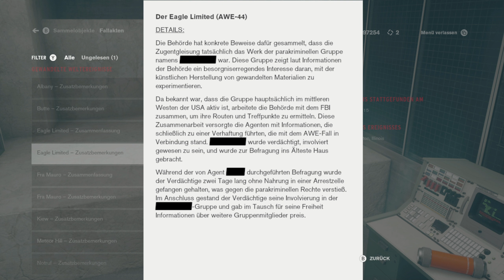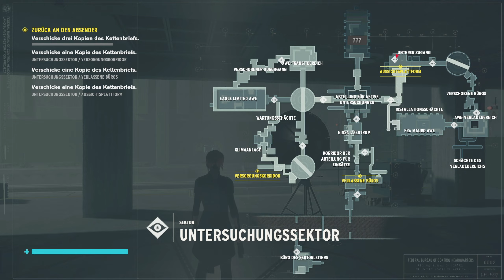Control [#80 | DLC ] - Wo ist der letzte Blob - (Let's Play | Deutsch)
Eine verderbende Präsenz ist in das Federal Bureau of Control gedrungen … Und nur du hast die Macht, es aufzuhalten. Nun ist die Welt Eure Waffe in dem epischen Kampf zur Auslöschung des bösartigen Feindes in tiefen und unvorhersehbaren Umgebungen. Isolierung hat nicht geklappt, die Menschheit steht auf dem Spiel. Wirst du die Kontrolle wiedererlangen?

Titel: Control
Genre: Aktion, Adventure
Entwickler: Remedy Entertainment
Publisher: 505 Games

CHANNEL :
Control deutsch
Control Lets Play